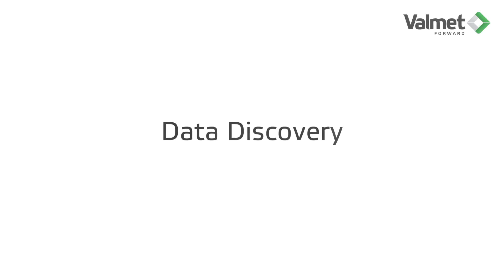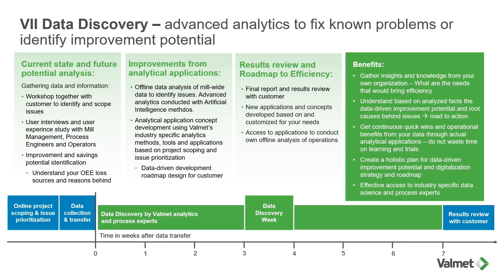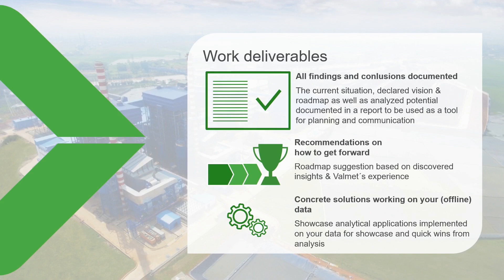Valmet data discovery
Find out how analytics can improve your plant performance! Does your power plant have an optimization challenge, process problem or are you in general interested on how combination of process knowhow and analytics can be used to improve the performance of the plant?